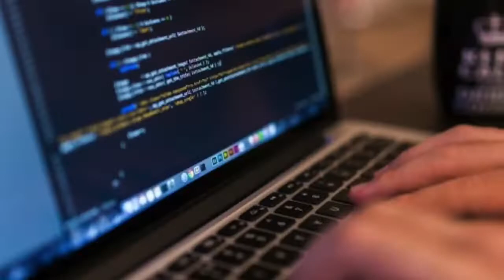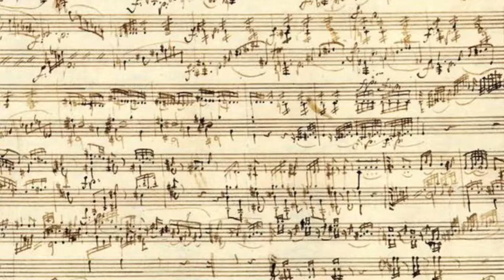PLAY THIS VIDEO FOR YOUR ORCHESTRA STUDENTS!!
How do you get the mainstream 21st century student EXCITED to join orchestra? Let’s get kids to look at strings in a 21st century way! READ ON!!!
As everyone knows, I am a passionate supporter of our public school music programs around the world. Over the years, I have mentored hundreds of thousands of young musicians, have performed in big concert events with them, and generated millions of critical dollars for these programs.
Did you know that LESS THAN 20% OF OUR SCHOOLS EVEN HAVE AN ORCHESTRA PROGRAM?? Now, more than ever, it's urgent for us to shout to the world:
“All styles of music are important!”
“A bowed string instrument is a powerful tool of music making!” and
“Cultural diversity is finally here!"
For close to 20 years, Electrify Your Strings! has been preaching the gospel of music making. We love reaching out to our great string teachers and their students every year with a new and empowering tour.
I especially find it gratifying to introduce our young string players to this message: When playing a musical instrument, you are experiencing a musical vehicle to help travel the infinite universe of our imagination. Improvising, playing Bach, and plugging into technology are equally important! We must cultivate diversity and learn the global music sensibility. ORCHESTRA ROCKS! FOREVER!!